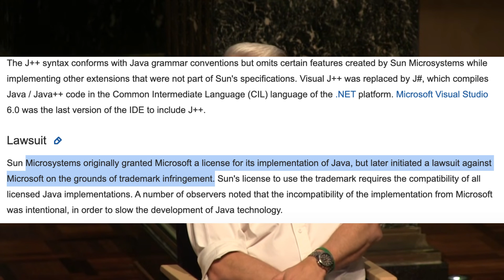The origins of the Java programming language - Uncle Bob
In this video, Robert C. Martin (Uncle Bob) the author of the books Clean code and Clean Architecture speaks on the origins of the now famous Java programming language from Oak to C# and the forces that made java so popular among developers. Thoughts?